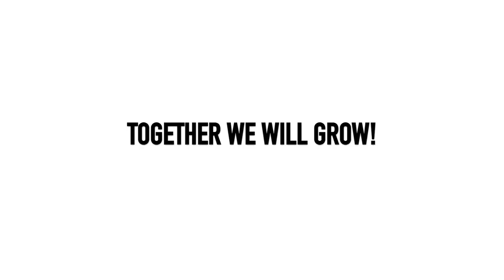I've NEVER Done THIS BEFORE!!!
I HAVE NEVER TRIED THIS BEFORE and it's my first time doing so, I'm really nervous but I explain all in today's video!